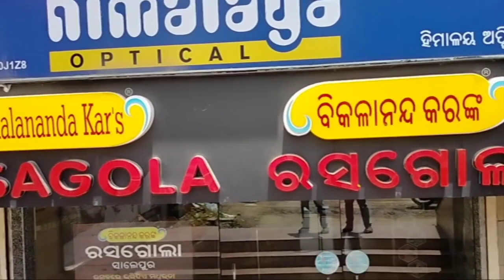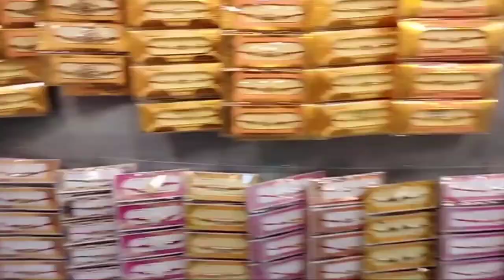କଟକ କାଳିଆ ଦହିବରା କୁ VEG BIRIYANI